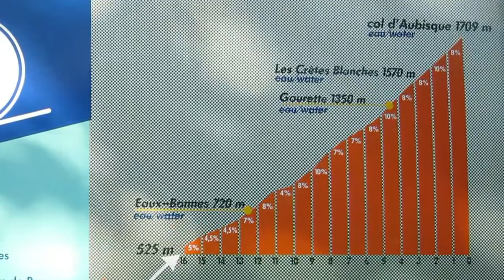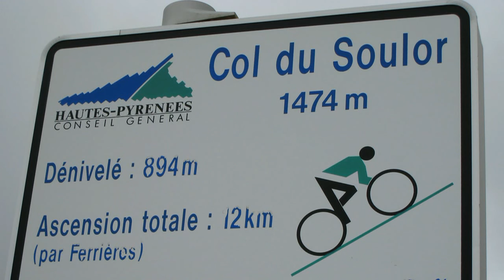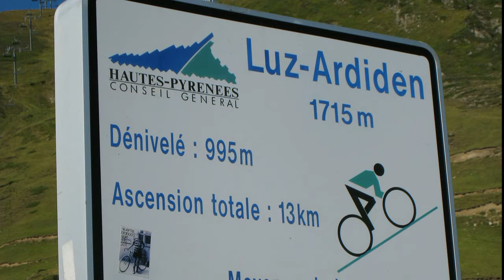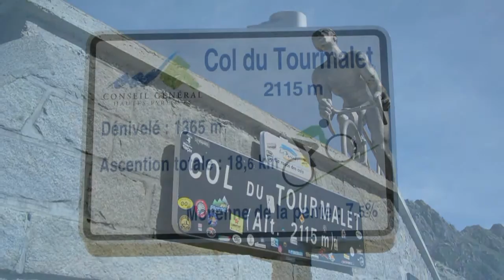Pyrenees Cycling Week 2011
Some pics and (mostly downhill-) clips from a week of cycling in the Pyrenees. The route was from Tarbes to Toulouse, including passes like the Col d'Aubisque, the Col du Tourmalet and the Col de Peyresourde.